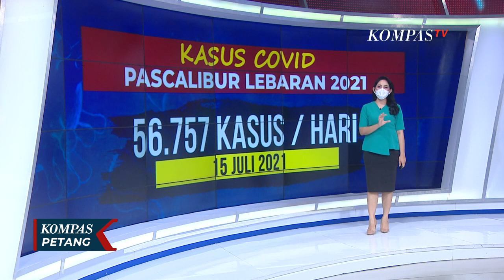Cuti Bersama Natal 2021 Dihapus, Mencegah Lonjakan Mudik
KOMPAS.TV - Untuk mencegah lonjakan mudik pada akhir tahun 2021, pemerintah memutuskan untuk menghapus cuti bersama Natal 2021.

Berdasarkan isi SKB 3 Menteri terkait cuti bersama Natal dan Tahun Baru disebutkan bahwa libur cuti bersama Natal pada tanggal 24 Desember 2021 ditiadakan.

Sebelumnya, diketahui bahwa lonjakan gelombang corona pertama di Indonesia terjadi pada periode Januari hingga Februari 2021 pasca libur Natal dan Tahun Baru.

Sementara gelombang kasus corona kedua terjadi pasca libur Idul Fitri 2021, di mana tanggal 15 Juli 2021 menjadi penambahan kasus corona tertinggi di Indonesia yang mencapai 56.757 kasus per hari.

Baca Juga Cuti Bersama Natal 2021 Dihapus, Menko PMK: Tekan Pergerakan Warga Liburan Akhir Tahun di